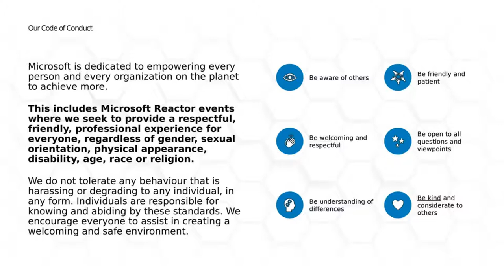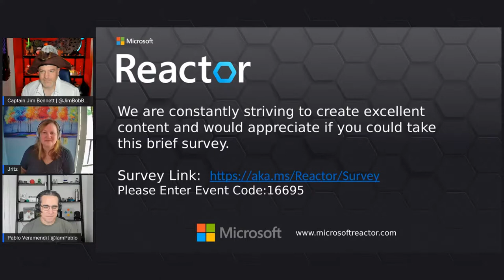Tech career tips from educators at Microsoft – Sea of Nerds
Arrrrrrr, ye swarthy land lubbers. Come set sail with your pirate captain, the Dread Pirate Jim and his pirate crew as we set sail on the seven seas to find the finest treasure in the land – knowledge!

0:00 - Intro
0:43 - Welcome to the Sea of Nerds.
1:43 - Aaaarrggghh! Introduction to me swarthy crew
5:58 - What is the next generation of developers?
9:30 - Guide students with open source software
12:30 - Jim gets attacked by ghost pirates and no-one is helping!
15:00 - Use games to reach students
18:05 - Kasia got a tech job 🎉!
18:21 - Does big tech hire without a CS degree? Yes!
23:01 - Teamwork makes the dream work
27:10 - Learn through experimentation
31:10 - Pablo has a Pineapple
31:21 - What is a self taught developer?
35:37 - Our biggest failures in tech
43:02 - Communication is key
44:43 - What characteristics make a good successful leader?
51:32 - The Microsoft Imagine Cup
58:11 - Closing advice from our guests

In this series our trusty pirates set sail on the Sea of Thieves, and share their galleon with a range of special guests from across the tech industry. Each episode will mix sharing tales of tech quests large and small to pass the time whilst we sail, with intense piratical action as we try to claim treasure. This is the only series from the Microsoft Reactor where you can both learn how folks have achieved greatness in their fields, whilst watching how good or terrible they are at video games. So come join our crew, bring your questions for our guests, and let's all BeMorePirate!

In this episode:
A good pirate crew supports the next generation of pirates, providing them with training and opportunities to terrorize the seven seas and seize treasure. Microsoft is the same – at Microsoft there is a strong focus on the next generation of developers ensuring they have the support and opportunities to not only grow their tech skills but demonstrate these skills in ways that increase their employability or use their skills to empower their peers.

For this session, our crew is joined by Jennifer Ritzinger, the General Manager of the Next Generation Experiences team at Microsoft, and Pablo Veramendi, director of audience evangelism and the brains behind the Microsoft Learn Student Ambassador and Imagine Cup programs.

We will be digging up treasure whilst discussing topics including the career backgrounds for our guests, how Microsoft is upskilling students and educators, how students can help their peers and increase their employability via the Microsoft Learn student ambassador program, and how teams of students all around the world can win many pieces of eight by bringing their ideas to the Imagine Cup.

Speakers:
Jim Bennett, Regional Cloud Advocate, Microsoft
Jim is a Regional Cloud Advocate focusing on building out and skilling communities in the Pacific Northwest, with a focus on the Microsoft Reactor in Redmond, Washington. He’s British, so sounds way smarter than he actually is, and is happy he moved to Redmond in time to be locked down at home and not see the office he came to work in, or the places he wanted to visit. In the past he’s lived in 4 continents working as a developer in the mobile, desktop, and scientific space. He's spoken at conferences and events all around the globe, organized meetup groups and communities, and written a book on mobile development.

Jennifer Ritzinger, General Manager of the Next Generation Experiences team, Microsoft

Pablo Veramendi, Director of Audience Evangelism, Microsoft

[eventID:16695]